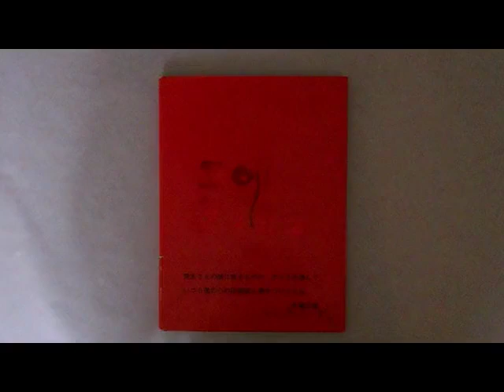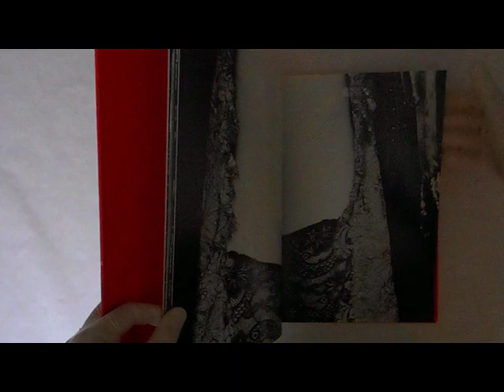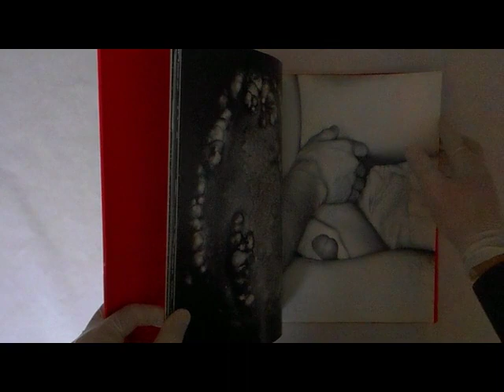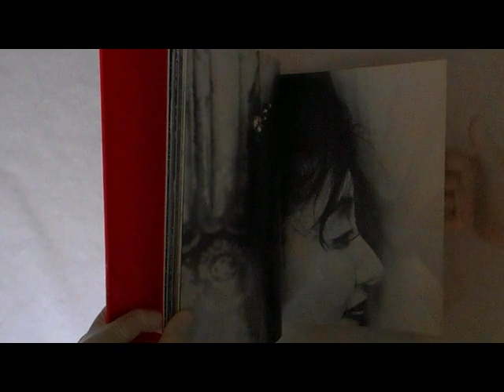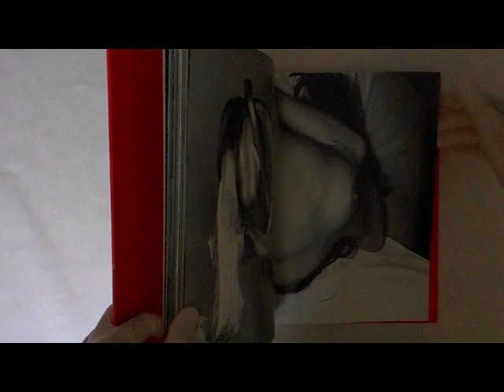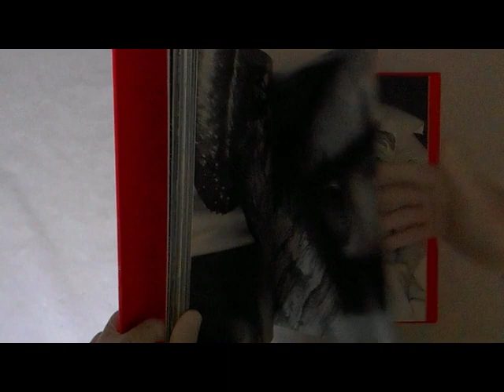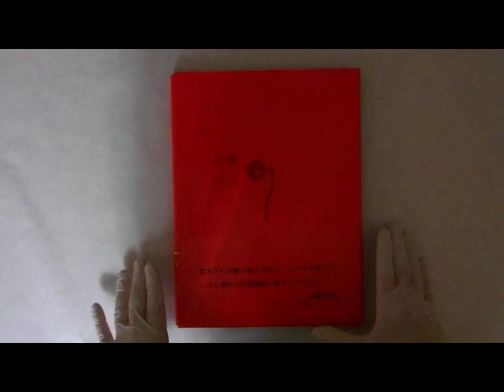Erotos | Nobuyoshi Araki | Libro Port 1993